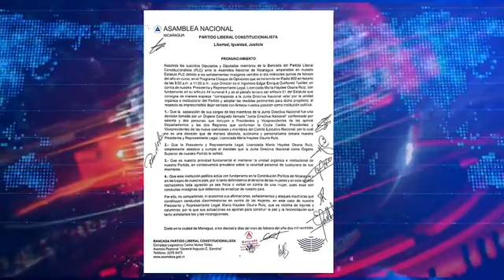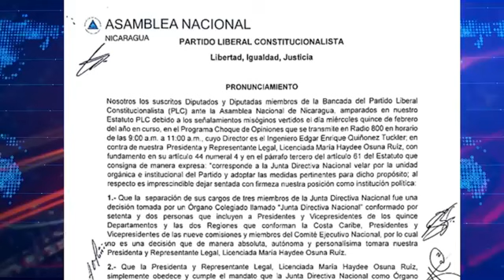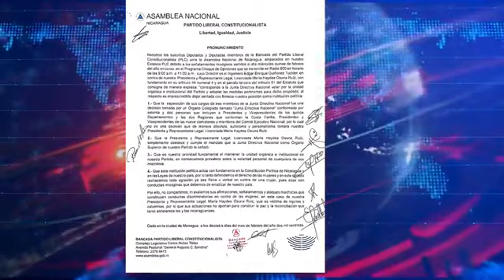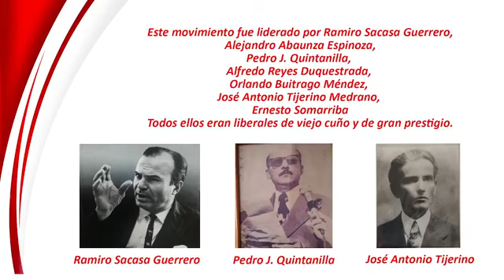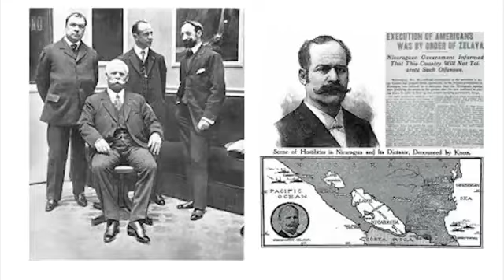PROGRAMA PLC TV LUNES 20 DE FEBRERO 2023